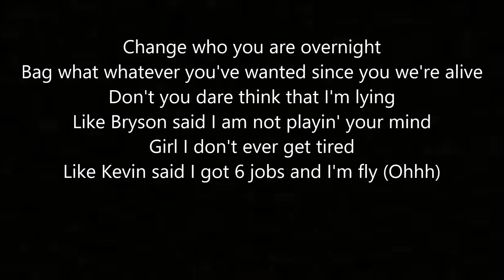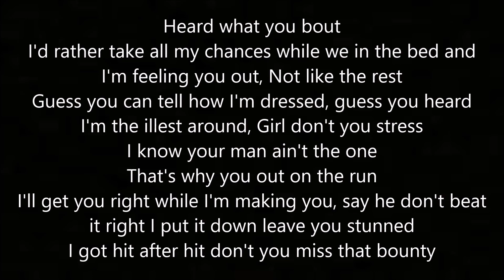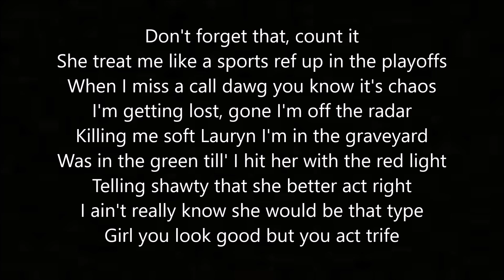Bout You - By: XUITCASECITY (Lyrics)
♫ Support Xuitcasecity ♫